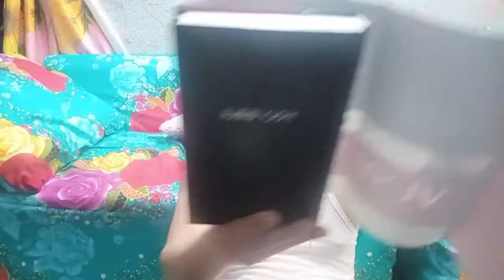HOLY BIBLE RECIEVED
I bought an NKJV Holy Bible online to read and know the words of God and thanks to the Lord Jesus that the Bible I bought was right on my choice.